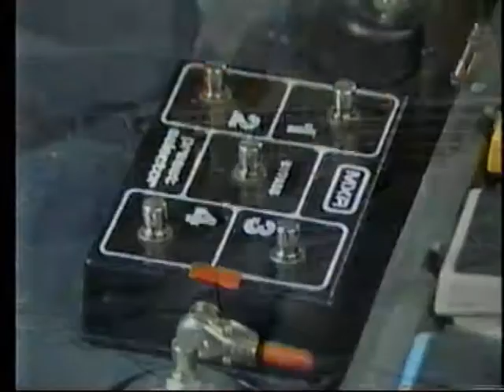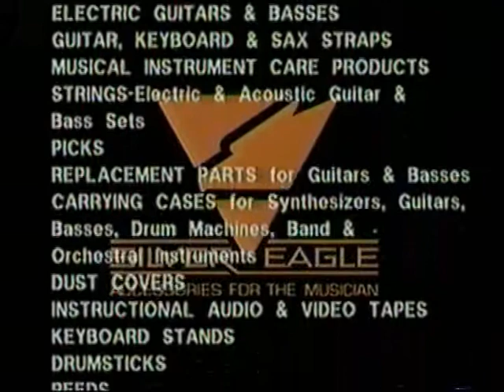Tim Bogert - Four, Six & Eight String Rock Bass Techniques 1987 (rus)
Tim Bogert - Four, Six & Eight String Rock Bass Techniques 1987